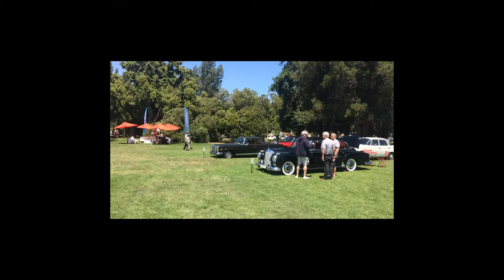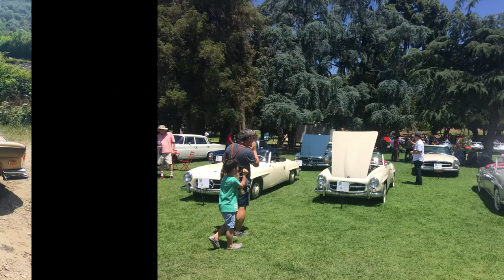WHY YOU SHOULD BY AN 3 5 CABRIOLET ? BY Queen Of Cars/Kassandraqueenofcars & Mercedes Pas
MERCEDES PAS  &  Kassandraqueenofcars - CHASING CLASSIC CARS

Philippe Pas and Kassandraqueenofcars  who looks at classic cars focusing on exclusive MERCEDES BENZ cars such as, W108, 109, 111, 112, 113. They focusing on finding and getting cars running, with the option of restoration and a likely sale.
The series shows the finding and restoration process, and not all projects are financially successful.
Their love and passion for cars is very visible.